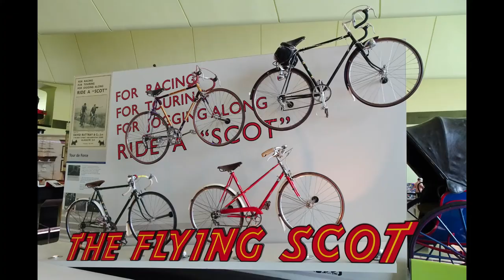Glasgow Scotland Photos | Beautiful Glasgow Pictures | Scotland Tourist Attractions | Travel Photos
A collection of High Definition Photos made into a music video slideshow of images of Glasgow Scotland. This is a Great Visual Travel Guide Video of this Amazing City in Scotland.